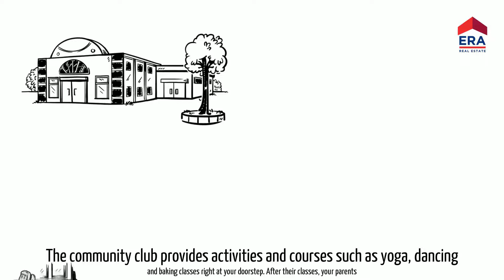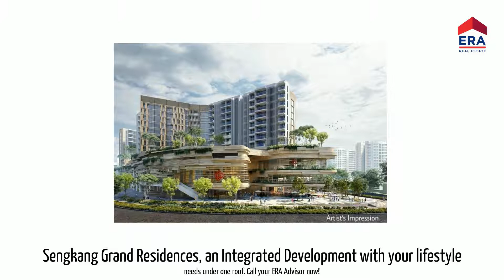Sengkang Grand Residences Teaser Video | Contact John Ngo 86886021 for more info.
Integrated development seamlessly connected to Buangkok MRT, community club and bus interchange etc

Call John Ngo 86886021
Developer Appointed Agency